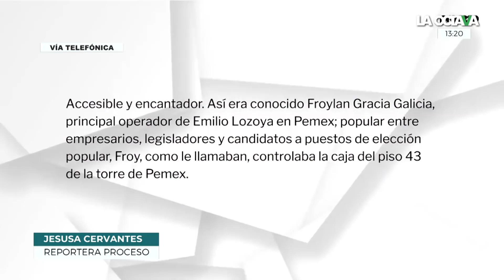En MALETAS DEPORTIVAS y AVIONES DEL EJÉRCITO, EMILIO LOZOYA SACABA DINERO de PEMEX: Proceso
La periodista de Proceso, Jesusa Cervantes, habla de cómo se sacaba dinero de Pemex y de la participación de Froylán Gracia Galicia y Rosario Brindis Álvarez, operadores de Emilio Lozoya.